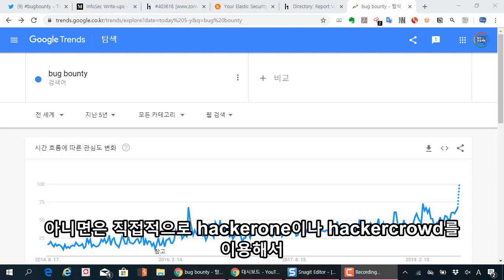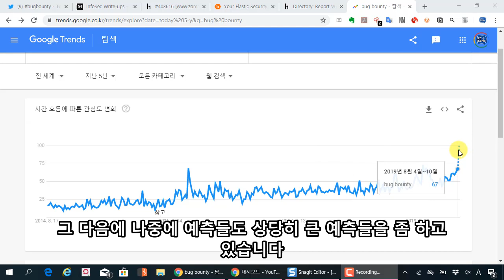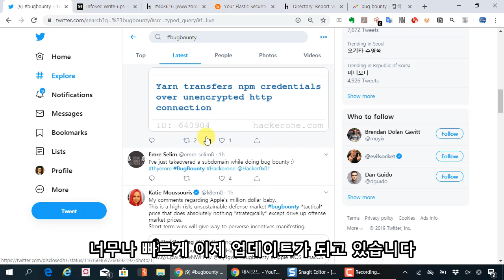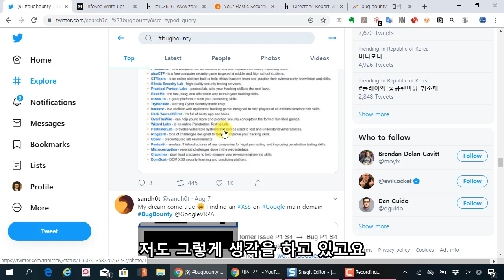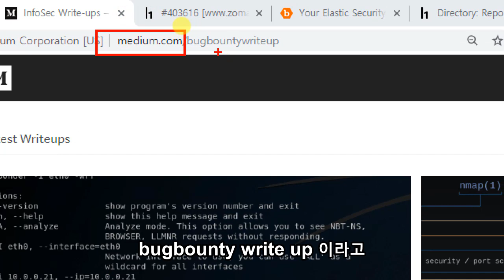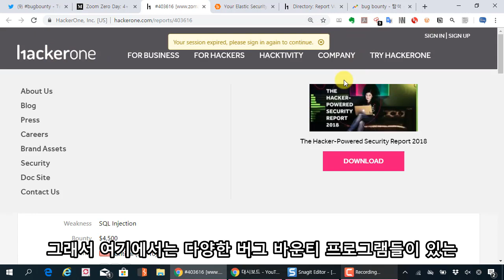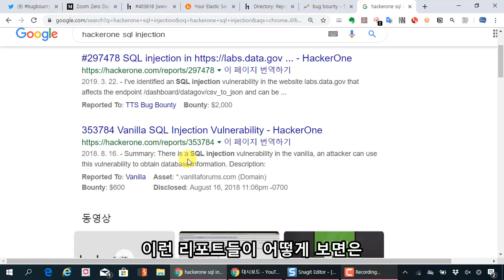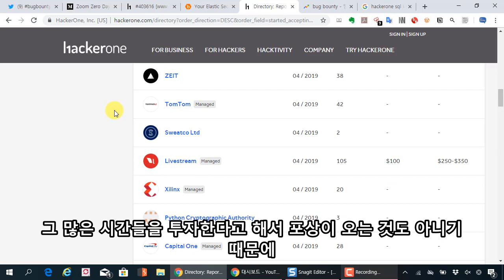(자막포함) 버그바운티에 도전할 때 공격 기법을 참고할 수 있는 정보 소개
보안프로젝트 )에서 제공하는 IT보안 무료 강의입니다. 이전에 공개했던 영상에서 자막을 추가했습니다. 자막은 장애 청년들이 시청할 때 도움이 되시고, 출퇴근 시간에 소리 없이 보실 수 있도록 만들고 있습니다. 많은 관심 부탁주시고, 앞으로 강의들도 지속적으로 자막처리와 재미있는 요소를 반영하도록 할게요~